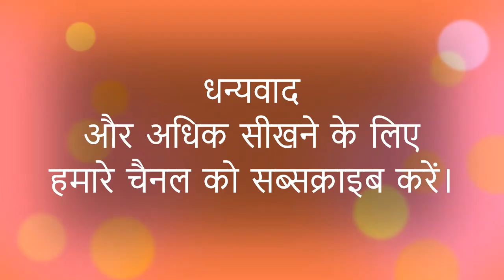कक्षा - 8 (हिंदी - नव भारती) पाठ - 12 (जादुई कालीन) पाठन